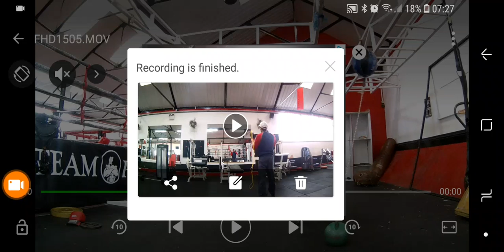Ragga boxing and Tae Kwon Do drill an(6)